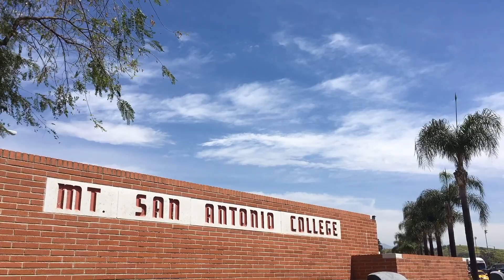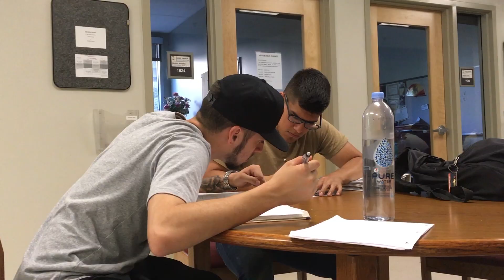A Day at Mt SAC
A collage of time-lapse that shows how beautiful Mt. SAC is all around.

Filmed with the iPhone SE